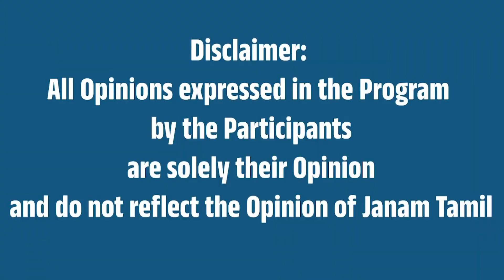ஒரே நாளில் 5 முருகன் கோவில் தரிசனம் செய்வது எப்படி?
This  video is about murugan